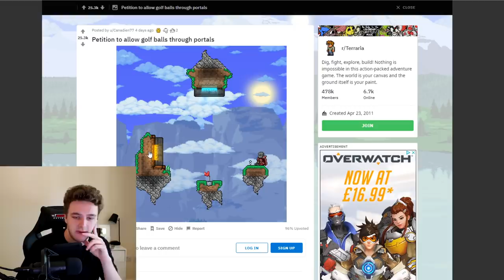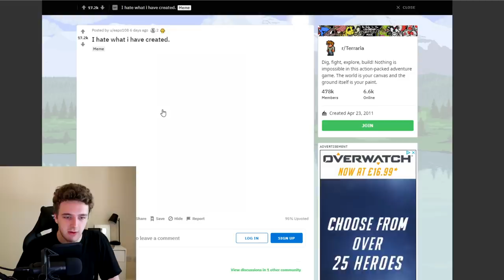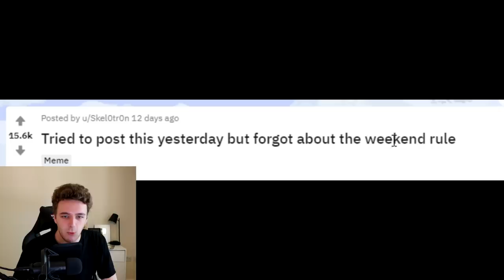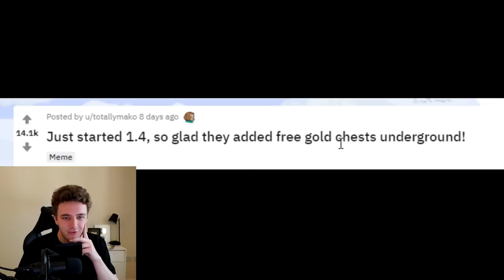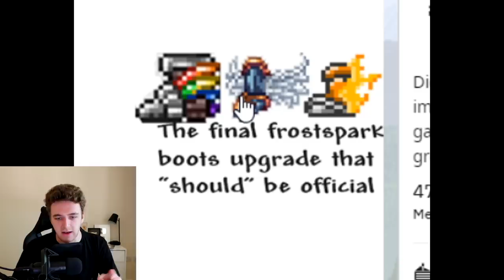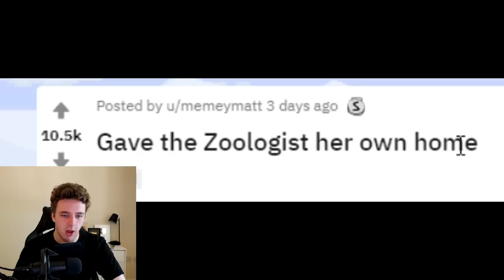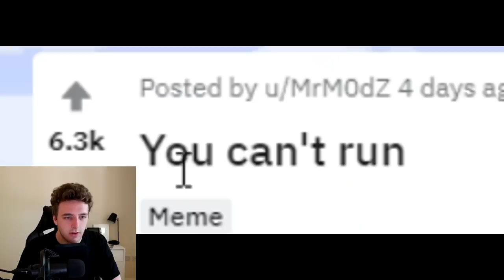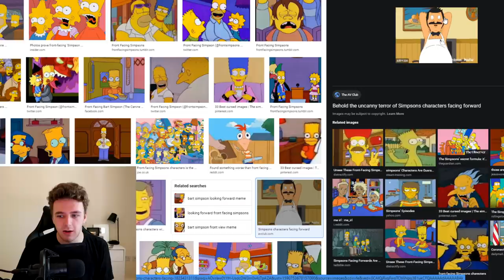The REAL Final Boss in Terraria... Meme Review #8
Terraria 1.4 is now available and the Reddit is more active than ever, so it's time for some more Terraria meme review!